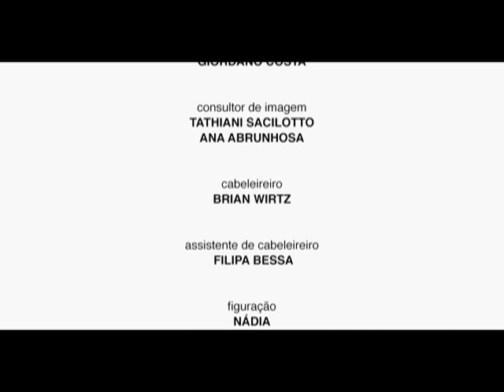INFLOW - SUICIDE (videoclip)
Realizaçao - Nuno Portugal
Assistente de Realizaçao - Nuno Pedro
Assistente de Produção - Diego Barros
Figurinos - Tathiani Sacilotto
Consultadoria de moda - Ana Abrunhosa
Fotografia - Nuno Portugal
Assistente de Iluminaçao - Bruno Castro, Diego Barros, Nuno Pedro
Operador de camara - Nuno Portugal
Maquilhagem - Bruno castro
Cabeleireiro - Brian Wirtz
Assistente de Cabeleireiro - Filipa Bessa
Montagem - Nuno Portugal
Pos-Produçao Video - Toni Ferrino, Nuno Portugal (ZED STUDIO)

uma produção
ZED FILMES - CURTAS E LONGAS 2007